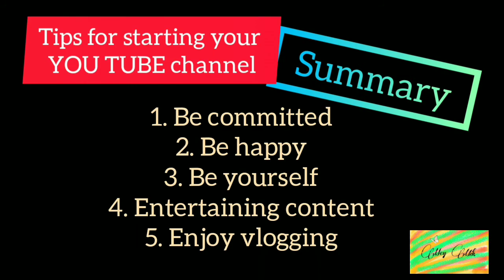TIPS from IVANA ALAWI, MrBeast, PewDiePie&more for New Vloggers 2021 |How to start a YouTube Channel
From 0 subs to million subs, how to get started on making your own YouTube channel. Be inspired and learned from these successful YouTube Creators like PewDiepie with more than 100Million Subs;  MrBeast with 56M Subs, a philantropist, a vlogger with a heart, helping and extending his blessings to the needy; Ivana Alawi from Philippines, pretty, funny and kind daughter vlogging about anything that makes her subscriber happy; Michelle Dy, a beautiful lady who share her talent on make up and beauty products that concerns women and Mimiyuuh from humble beginnings to a successful vlogger with wit and humor.

Let's enjoy watching and learning from their experiences as one of the successful vloggers in our time.